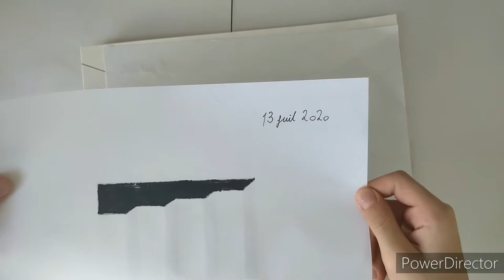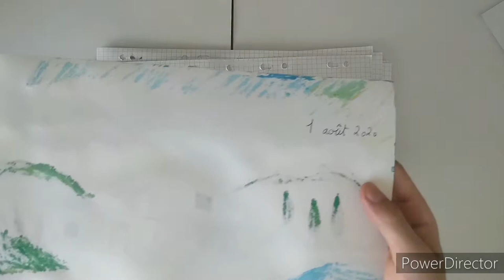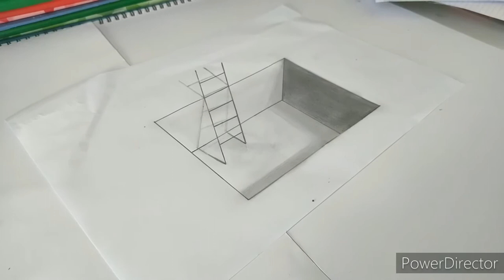Je vous montre les 15 derniers dessins que j'ai fait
Aujourd'hui je vous montre les 15 derniers dessins que j'ai fait
Alors bonne visionnage.😁